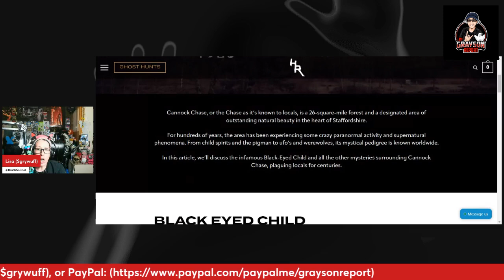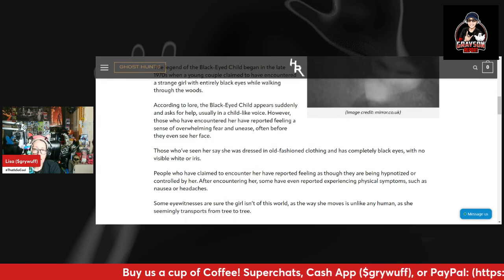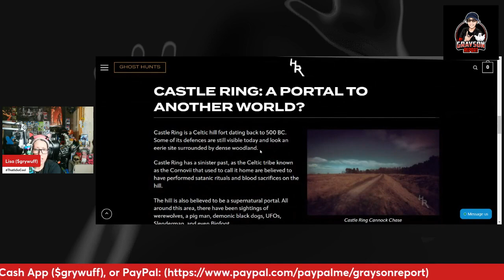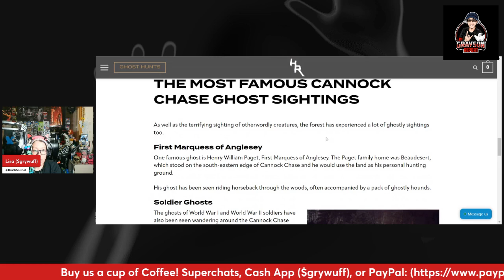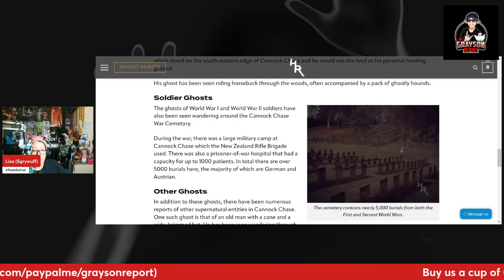Ghostly Whispers: Exploring the Secrets of Cannock Chase's Haunted Woods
On Today's Ghost Report...

Hey there, fellow adventurers! Today, we're embarking on an exhilarating journey deep into the heart of Cannock Chase, a place shrouded in mystery and intrigue. Join us as we delve into the eerie depths of this haunted woodland, where ghostly whispers and unexplained phenomena linger in the air.

Whether you're a seasoned ghost hunter or just love a good spooky tale, this is one adventure you won't want to miss. So grab your flashlight, muster your courage, and join us as we unravel the mysteries of Cannock Chase's haunted woodland.

Do you have an unexplained, UFO, or spooky story you'd like to share?  It can even be a cool video or article.

Stay Spooky and Sweet Nightmares!